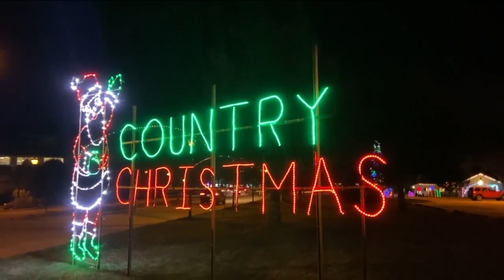Ingleside Hotel to donate Country Christmas proceeds to Waukesha parade victims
It’s a winter wonderland outside the Ingleside Hotel now that the 25th annual Country Christmas holiday light display has returned.